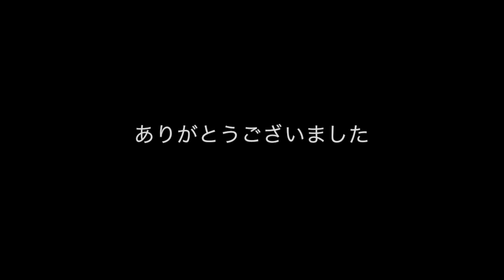【卓球・ダブルス】森屋ツバサ&ショーマの元祖千木良エースダブルスVS平松&カズキの同期対決！【エー卓・千木良TPC】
同期対決です！

※祐コーチYouTube動画チャンネル
部員募集中⭐︎